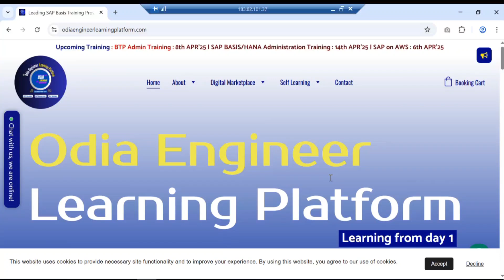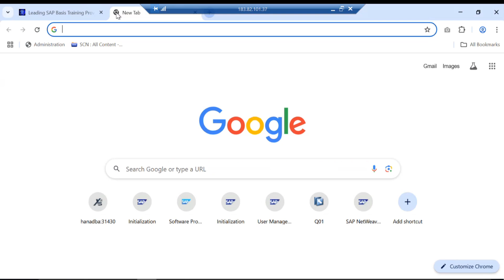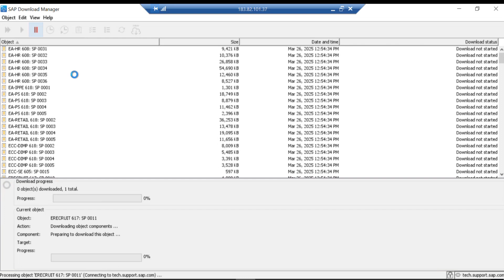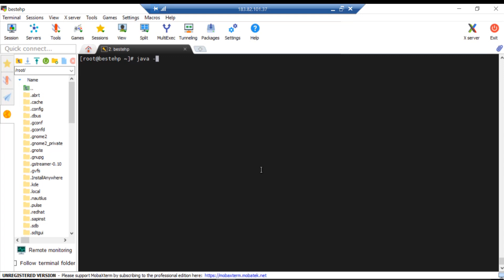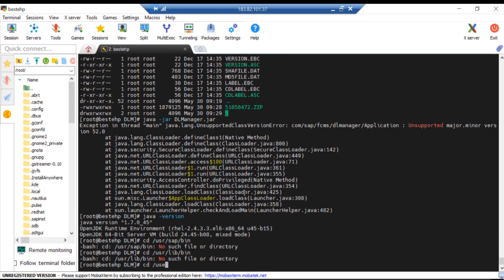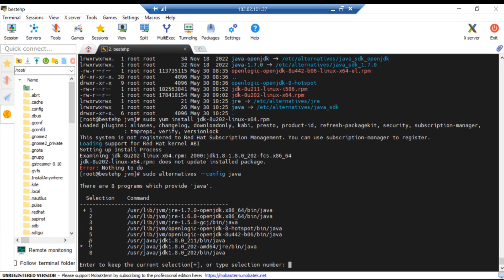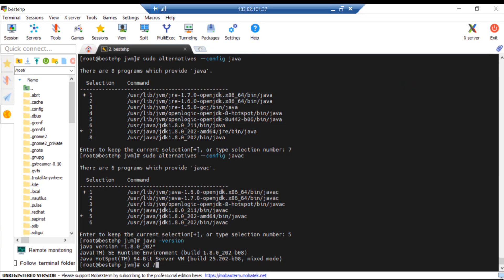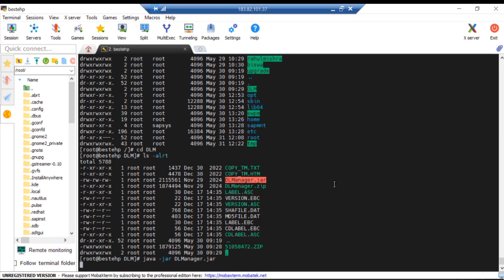How to use SAP Download Manager in windows and Linux platform sap sapbasis For Training 8466880880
Odia Engineer Learning Platform is one of the Leading SAP Training platform in India. We are registered with MSME & ISO 9001 Certified.
We provide training in all SAP Modules Such as SAP BASIS, SAP HANA, SAP BTP ADMIN, OS-DB Migration, Devops, SAP Signavio, CPI, Datasphere,
CloudALM, LeanIX, S4HANA Conversion etc.

🌟Our Training offerings (Instructor Led Training)

📚 SAP Basis Advanced Training
📚 SAP HANA Administration Advanced level training
📚 BTP Administration Training
📚 OS-DB Migration Training
📚 CloudALM Training
📚 SAP on AWS Training
📚 SAP on AZURE Training
📚 CPI (Integration) Training
📚 SAP Signavio Training
📚 LeanIX Training
📚 Devops Training
📚 Dedicated interview preparation training
📚 Datasphere training
📚 ECC - S4HANA Conversion

🌟To Enroll Training

🌟To Purchase Recordings and documents (Complete set of recordings and documents)

🌟Why us:

📚Customized SAP Niche Skill Training
📚 SAP Certification Prep
📚 Hands-On Workshops
📚 Real-World Case Studies
📚 Flexible Scheduling
📚 International Delivery

That's the best way you can be part of our Journey and hone your SAP Skill